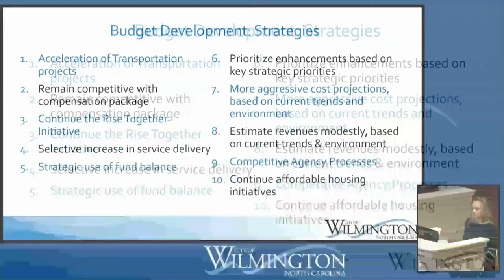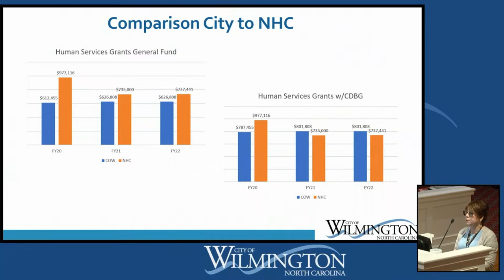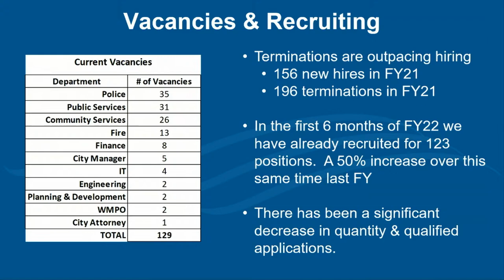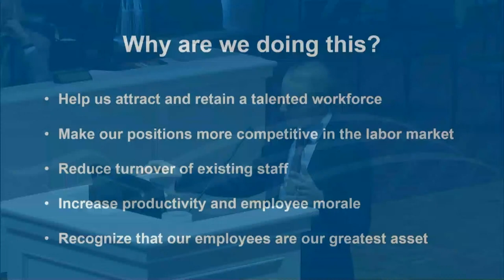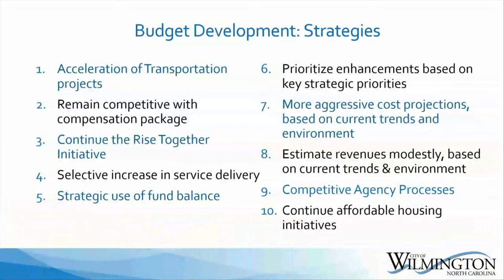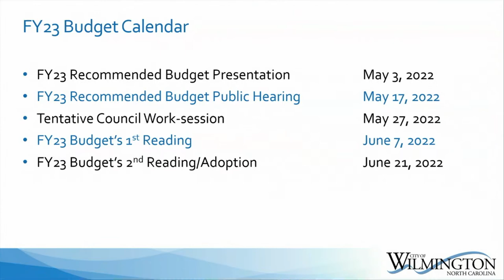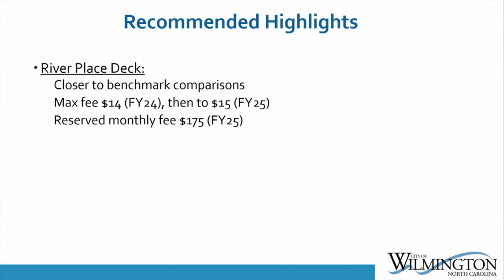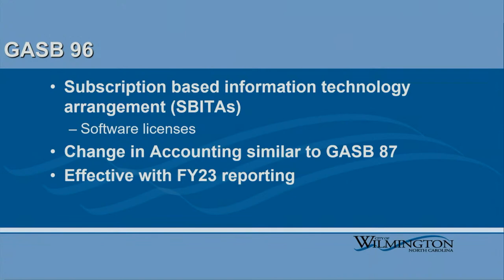City Council Budget Work Session March 25, 2022